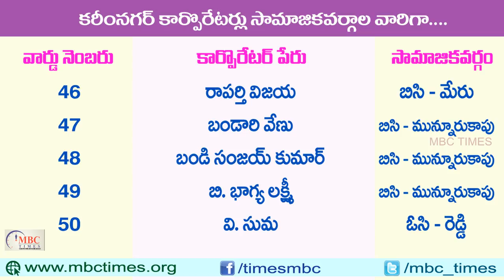కరింనగర్ కార్పొరేటర్‌లు సామాజికవర్గాల వారిగా | Karimnagar Municipal Corporators Caste Wise in Telugu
Karimnagar Municipal Corporators Caste Wise in Telugu. telangana state municipal corporation. karimanagar district politicians. corporators caste wise list. politicians caste wise details. municipal elections...